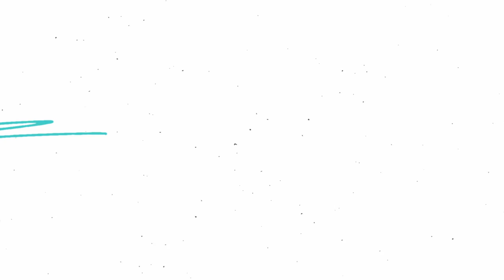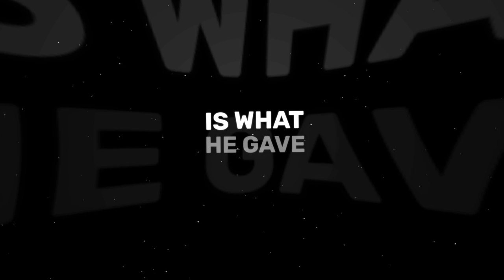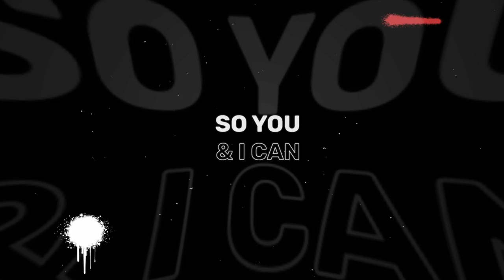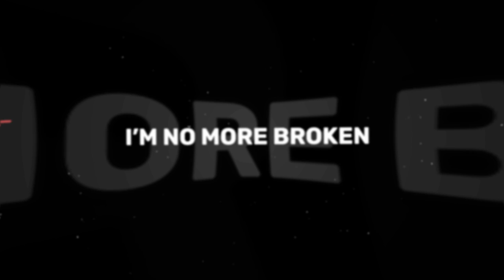🎶Rejected by men | Official Lyric Video | Shyju Mathew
Also available on other extended streaming platforms!